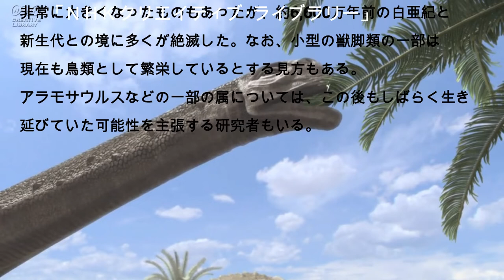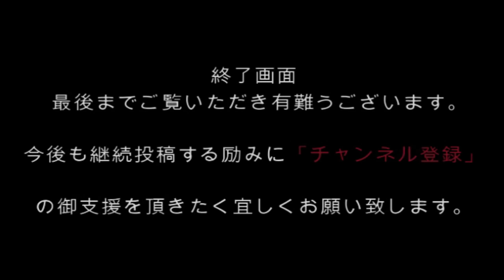NHK Creative Library #02：恐竜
「ＮＨＫクリエイティブ･ライブラリー」の映像です。いろいろなカテゴリーから良しとする映像をピックアップしました。今回は恐竜のCG映像です。

This is a video of NHK Creative Library. We have picked up good videos from various categories. This time is a CG image of a dinosaur.

恐竜は、脊椎動物の分類群の一つである。中生代三畳紀に現れ、中生代を通じて繁栄した。多様な形態と習性のものに適応放散し、陸上動物としては非常に大きくなったものもあったが、約6,600万年前の白亜紀と新生代との境に多くが絶滅した。なお、小型の獣脚類の一部は現在も鳥類として繁栄しているとする見方もある。アラモサウルスなどの一部の属については、この後もしばらく生き延びていた可能性を主張する研究者もいる。
Dinosaurs are one of the vertebrate taxa. Appeared in the Triassic period of the Mesozoic era and prospered throughout the Mesozoic era. Adaptive radiation to various morphologies and habits, some of which became very large as terrestrial animals, but many became extinct at the border between the Cretaceous and the Cenozoic about 66 million years ago. There is also a view that some small theropods are still prospering as birds. Some researchers claim that some genera, such as Alamosaurus, may have survived for some time.